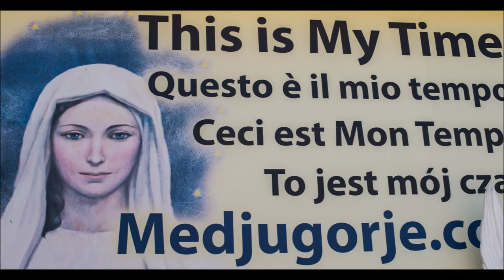Radio Mir Medjugorje - Best Station On This Planet!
Gelobt sei Jesus Christus,

hier ist wieder aus dem Heiligsten Ort dieser Welt ein Richtig tolles Lied von der Radiostation Mir Medjugorje!
Die schönen Photo's sind wie üblich von Rudolf Baier, Friedberg, Deutschland, der sich gerade dort befindet!
Vielen Dank lieber Rudi dass Du mich immer mit Richtig guten Photo's versorgst, wir sind wirklich ein unschlagbares Team!

In Medjugorje ist wirklich Gott am Werk!